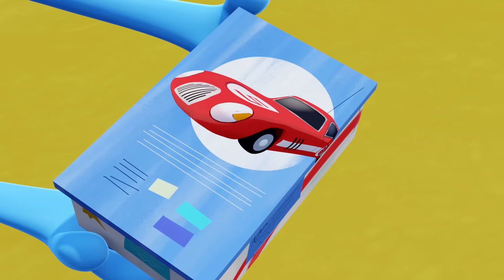LİMON İLE ZEYTİN - En Yaramaz En Haylaz İkili #1 - Arkadaşlık Sahneleri | Çizgi Film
Bu çok komik çizgi film videomuzda neler izleyeceğinizi biliyor musunuz?

Limon, derslerine çok çalışan Zeytin ise dersten kaçmak için elinden geleni yapan bir öğrenci! Ama ikisi de birbirinin en iyi dostu! Bu muhteşem ikilinin birbirinden eğlenceli çizgi film maceralarını izlemek ister misin?

Bizi hafta içi her gün Disney Channel çocuk çizgi film kanalında izleyebileceğini de unutma! :)